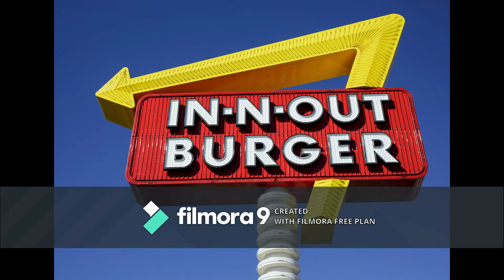In N Out